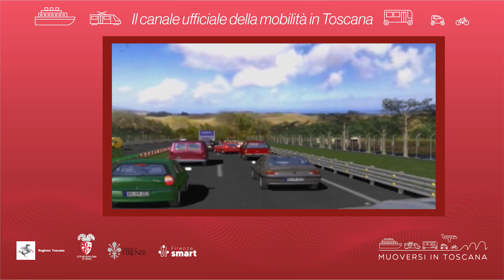Muoversi in Toscana - Edizione delle 13 dell'11 agosto 2024